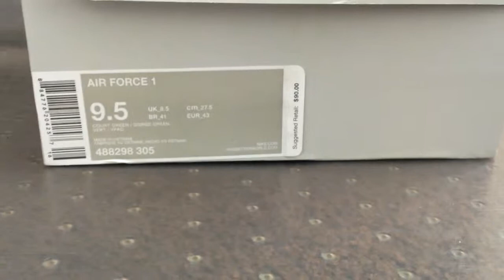Air Force 1 (Est. 1982) Birthday Gift 2013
Court Green, Gorge Green, White and Orange